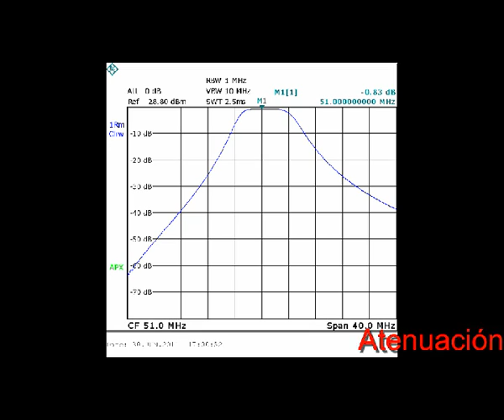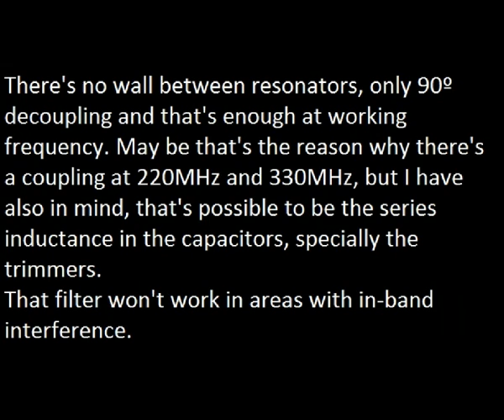Filtro 50Mhz.avi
Filtro preselector de entrada para la banda de 50Mhz. tiene un rechazo mayor que 50dB en 88MHz.. Pérdidas de inserción, mejor que 1dB.

50MHz Band RX filter, with 50dB or better attenuation at 88MHz.
Insertion Loss better than 1 dB